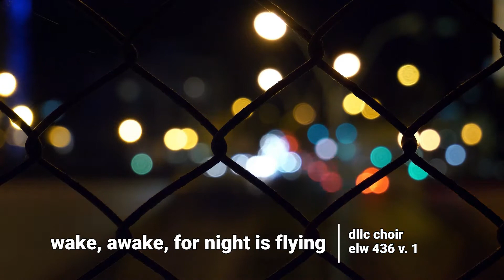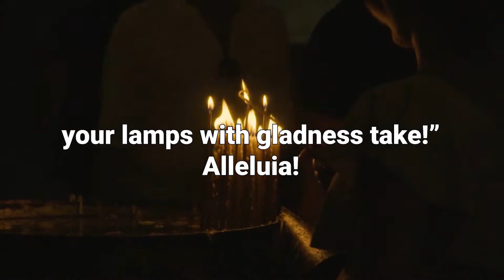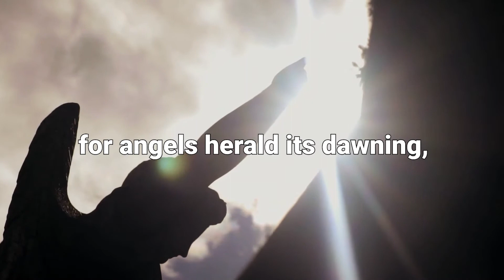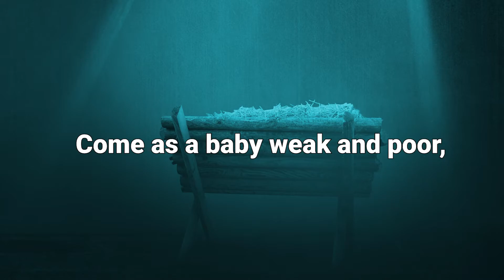Diamond Lake Lutheran Church, Nov 29, 2020, First Sunday of Advent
The First Sunday of Advent,  Nov 29, 2020

ACKNOWLEDGEMENTS
Senior Pastor: Rev. Mark Orvick
Associate Pastor: Rev. Dan Ankerfelt
Director of Worship Arts: Graydon Royce
Accompanist: Dr. Kevin Hobbs
Choir: Scott Anderson, Cynthia Dickison, Graydon Royce, Darrell Williams, Norma Williams
Advent Special: Written by Graydon Royce; produced by Kristine Spanier;
edited by Brien Spanier
Administrative Support: Kathi Gallup
Technical Support: John Nelson
Editor: Frank Anderson